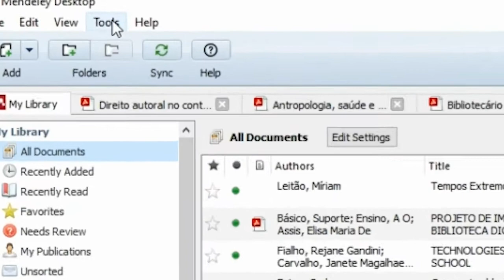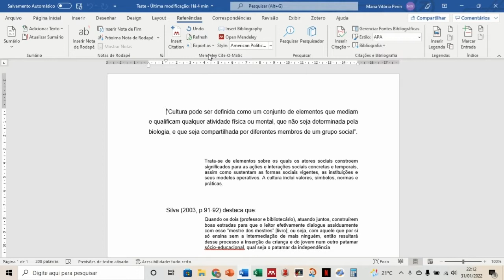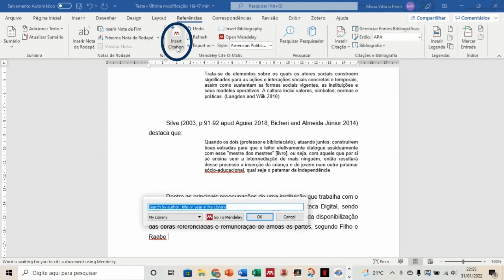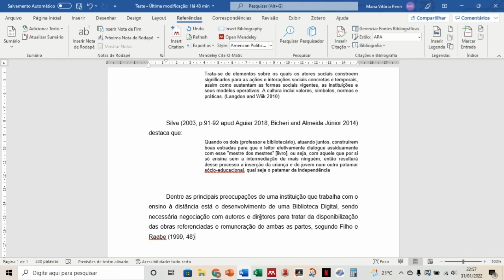#5 Como inserir citações no Mendeley?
Veja como instalar o plugin de citação no editor de texto e como inserir as citações no texto.